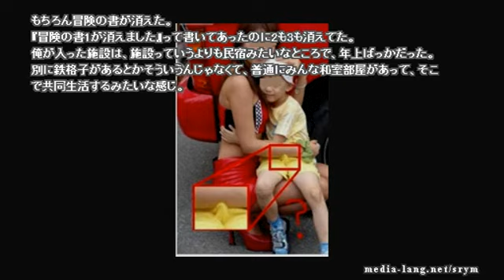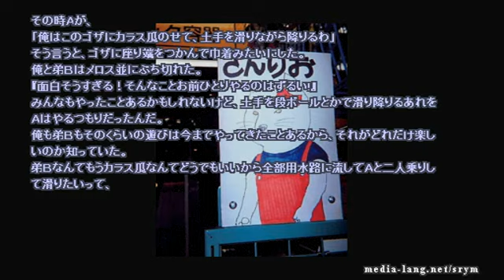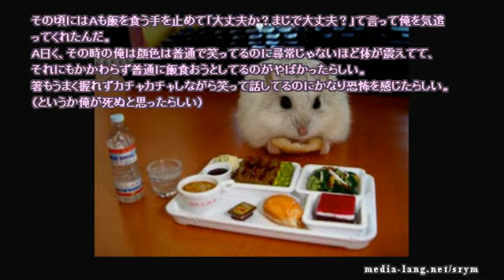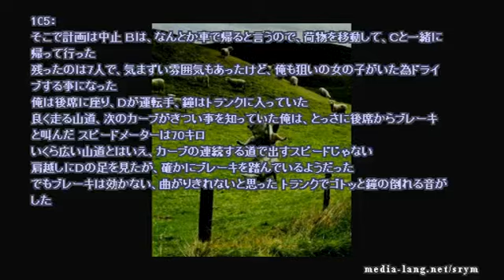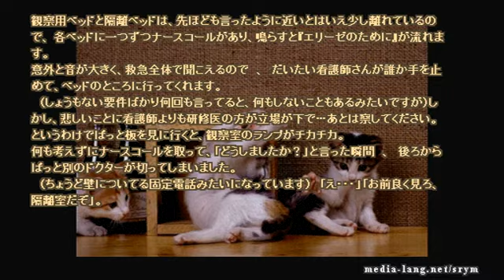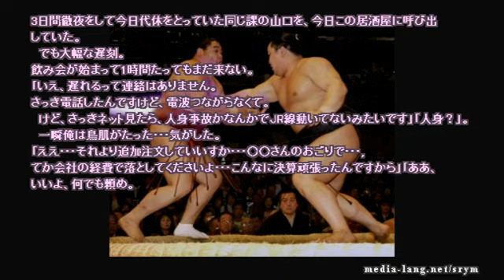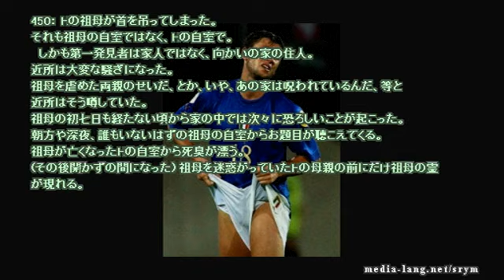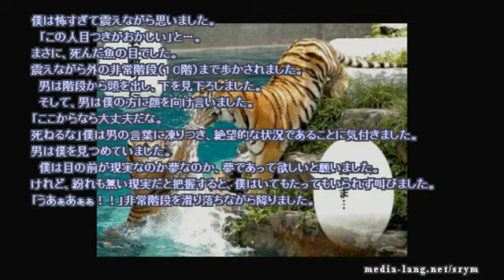【作業用】ネットで見つけた怖い話 2016 02 24